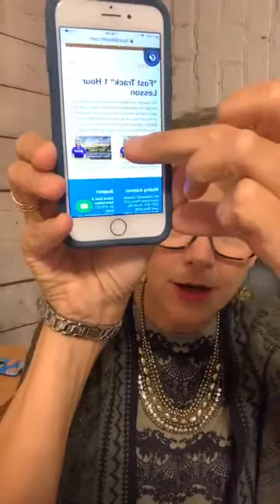Teachability - Shibby Show - 9/28/2020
Whoever heeds instruction is on the path to life.  Proverbs 10:17 NRSV

Sometimes it's hard to take the time to heed instruction. although it would help you manage your current season more effectively.  At your job, there's necessary training about new tech equipment.  There's advice about health issues and information about how to better interact with friends and family.  It's tempting to pretend you already know it all.  Yet as a teachable person of God, you can admit your need, accept sensible advice, and learn practical tools that will enhance your life today.

Devotion from Daily Spiritual Refreshment for Women.

If you are a Shibboleth member, remember to mark this video as watched in your account online.

If you are not a member, please join us for an amazing weight loss and wellness journey.

If you are watching on replay, please type in ShibbolethforHisglory.